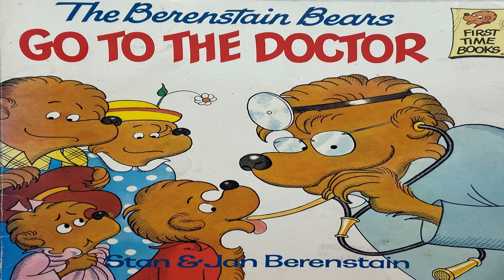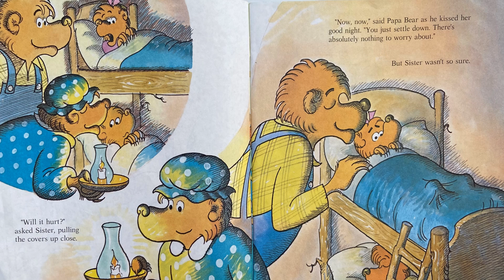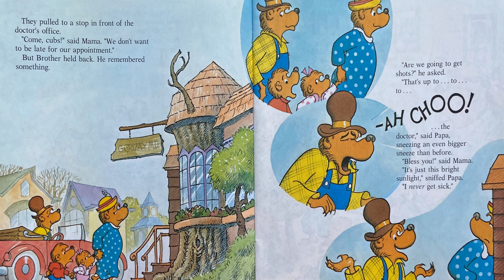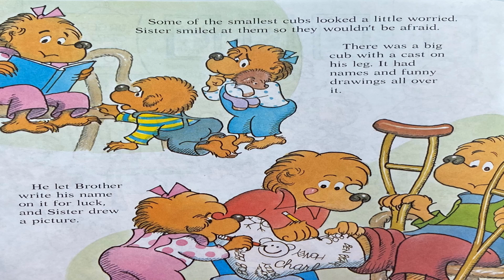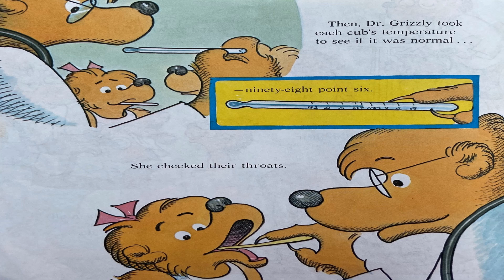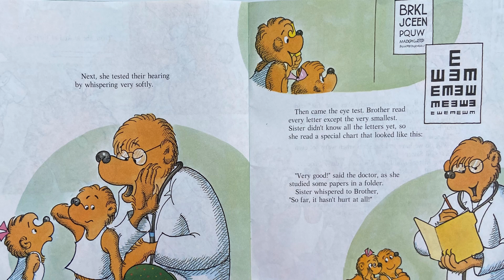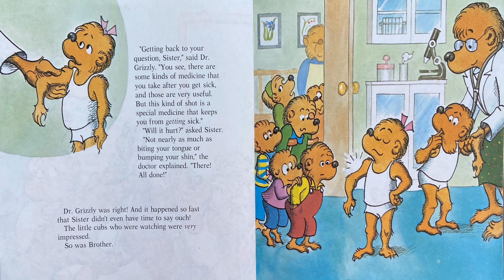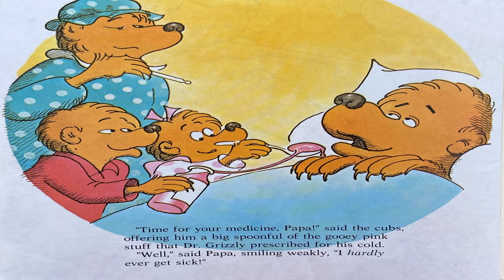The Berenstain Bears Go To The Doctor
Join the cubs as they get checkups at the doctor.